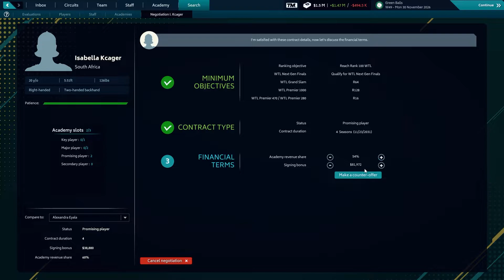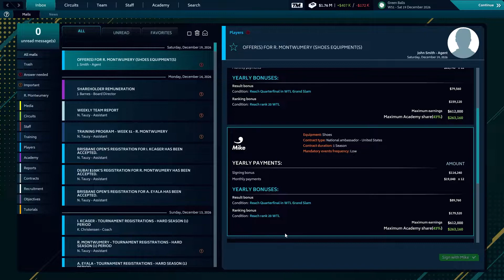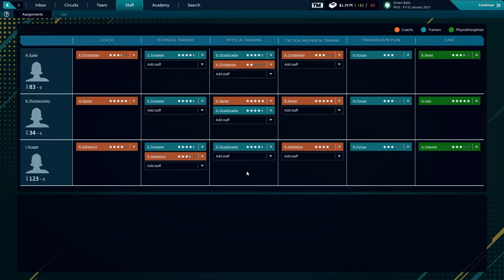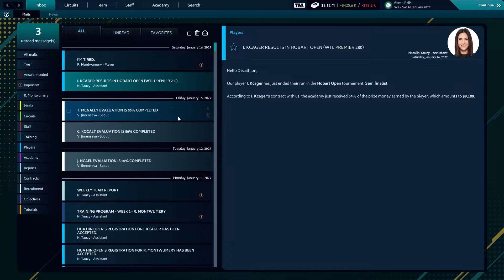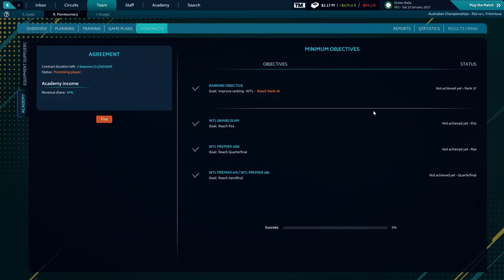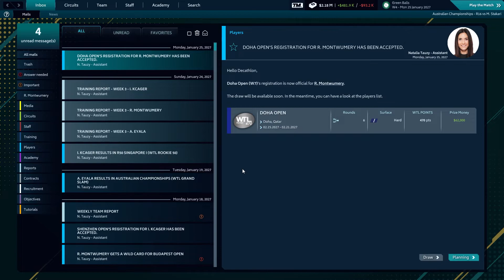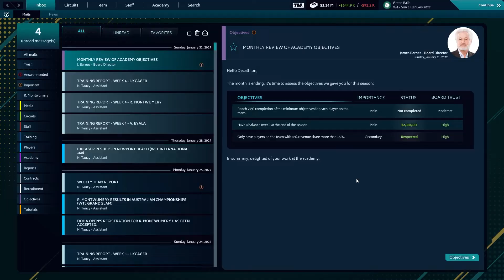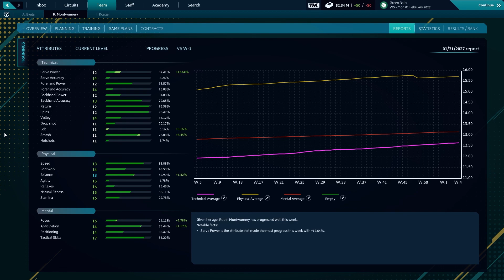Tennis Manager - Ep 47 - New Faces